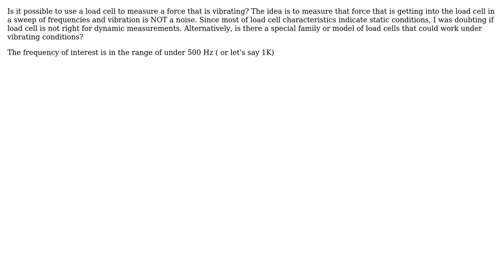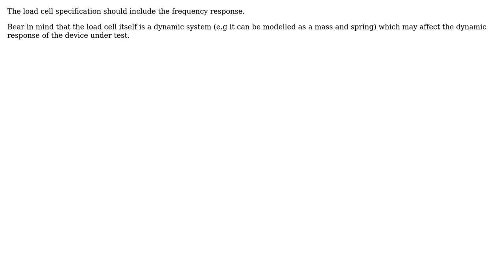Engineering: Can I use loadcell for vibrating force measurement?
With thanks & praise to God, and with thanks to the many people who have made this project possible! | Content (except music & images) licensed under CC BY-SA | Music | Images & others | With thanks to user FabioSpaghetti user DiaperHands user alephzero and the Stack Exchange Network Trademarks are property of their respective owners. You are responsible for your own actions.